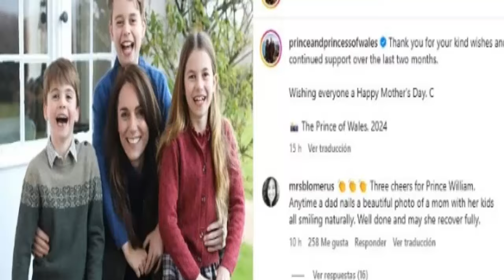KATE MIDDLETON ESTÁ IRRECONOCIBLE Tras SER HOSPITALIZADA, SE CONFIRMA LO QUE MUCHOS SOSPECHABAN!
Telefarandula KATE MIDDLETON ESTÁ IRRECONOCIBLE Tras SER HOSPITALIZADA, SE CONFIRMA LO QUE MUCHOS SOSPECHABAN!